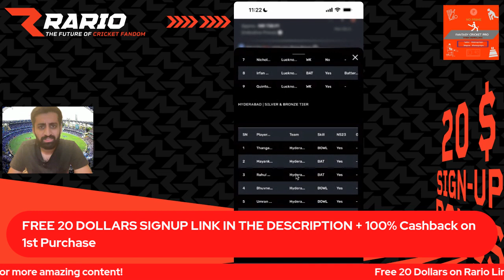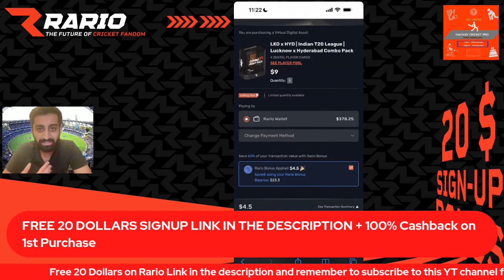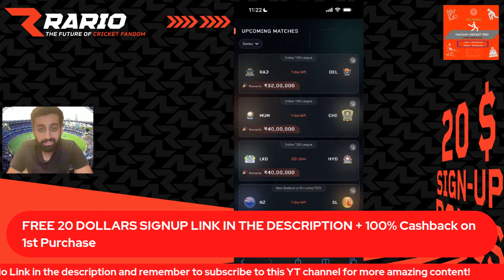Rario 100% Cashback on 1st Match Pack | Rario Par Kaise Khele | Rario Signup Kaise Kare | Rario D3